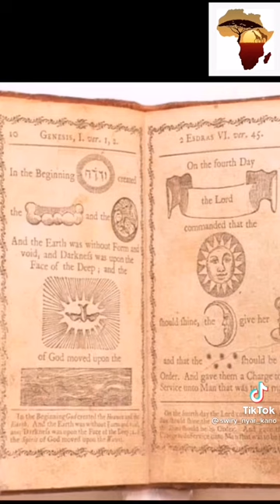"Father of Education"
Isaiah 45